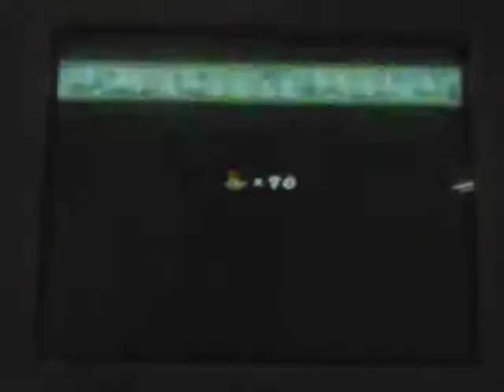let's play new super mario bros. wii part 19 "The underground ice cave"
Not only do we have ice outside but we ALSO have ice underground! *groans* and not only that but we ALSO have to fight a couple of ice bros. and I also do a 1-up house BUT I ONLY GET 1 1-UP!! He he, get it?